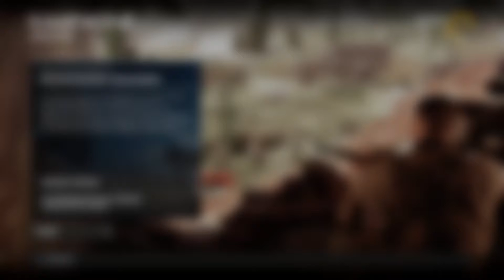SNIPER ELITE 4 - Still und leise - #014 | Let's Play Sniper Elite 4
Hallihallo und herzlich willkommen zu einer weiteren Folge Sniper Elite 4! Vielen Dank für's Einschalten und viel Spaß!
Natürlich freue ich mich immer über Tipps und Kritik in den Kommentaren!

[Noch nicht verfügbar]
Wenn ihr wollt, könnt ihr mich mit etwas Geld unterstützen.

Regeln:
1. Kommentare, in denen, Andere oder ich beileidigt werden, werden gelöscht. Kommt dies mehrfach vor, wird derjenege blockiert.
2. Für Fremdwerbung gilt das gleiche wie in Regel Nr.1
3. Wer mein Videomaterial für eigene Videos etc. benutzen möchte, braucht meine Einwilligung.
4. Spaß haben ;)

Arbeitsspeicher: 32GB
Mikrofon: Schlechtes 15 Euro Headset
Gamepad: Dualshock 4